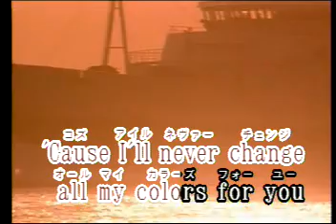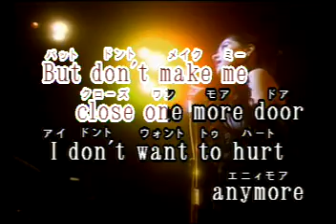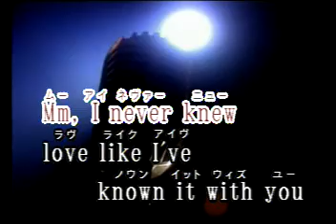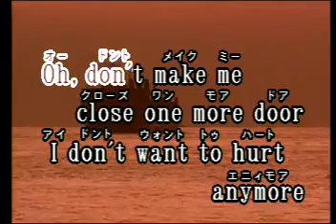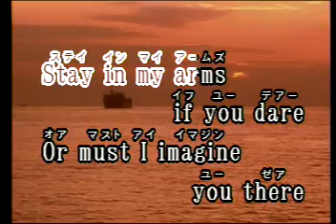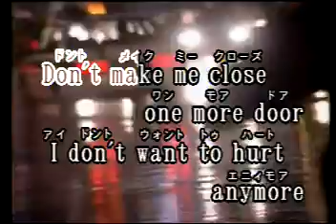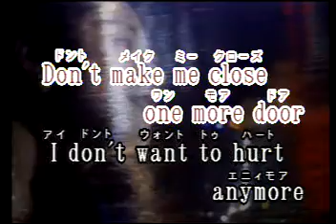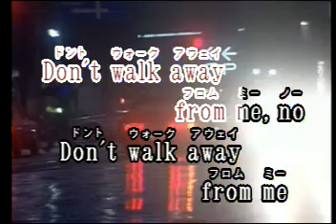I have Nothing Las Rocas